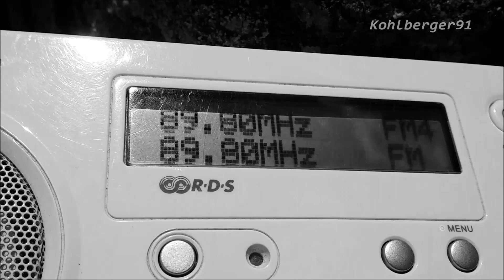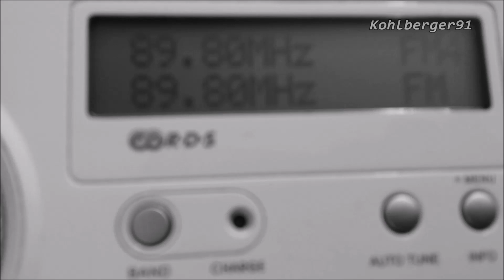FM-DX: Arberwaldradio am Kaitersberg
Kurzvideo zum Empfang vom Arberwaldradio auf 89,8 und 95,8 MHz am Kaitersberg, Rauchröhren.